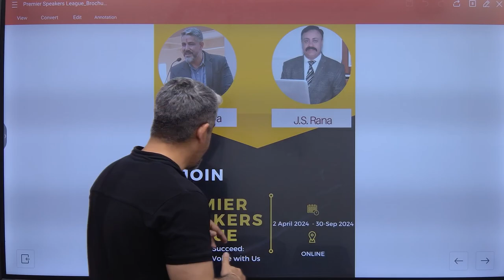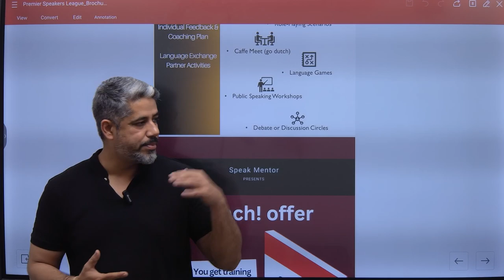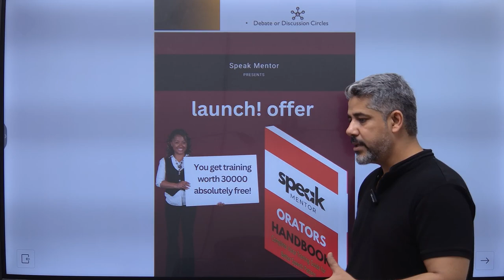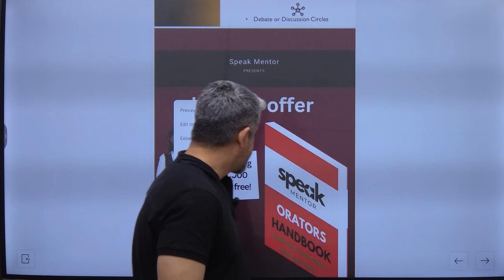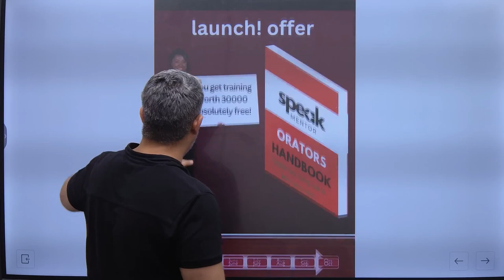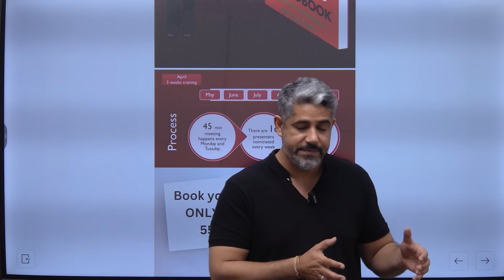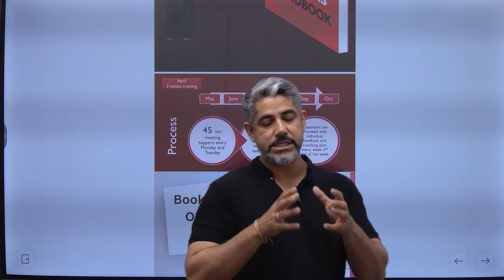Speak Mentor Public Speaking Club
The Public Speaking Club provides a supportive platform for honing communication skills. Through various activities like prepared speeches, impromptu talks, and constructive feedback sessions, members develop confidence and eloquence. Emphasizing both content and delivery, the club offers a safe environment for individuals to overcome stage fright and articulate ideas effectively. Experienced speakers serve as mentors, guiding newcomers in mastering techniques such as vocal modulation, body language, and engaging storytelling. Regular meetings foster camaraderie and mutual growth, creating a vibrant community passionate about communication excellence. Join us to unleash your potential and become a proficient public speaker.